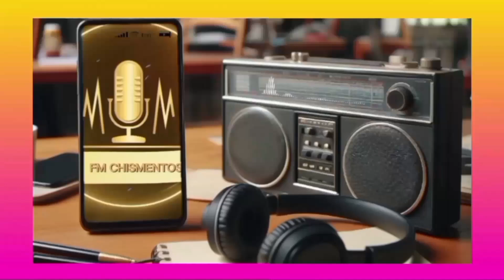¡Imposible de olvidar! Evangelina Anderson patínó sobre hielo y encendió las redes